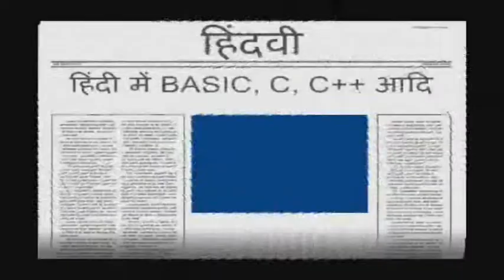I want to be a computer engineer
A non-English medium literate person, that is anyone who has been educated in one's mother tongue,can now do programming in her mother tongue. Hindawi offers a means of sociological movements in terms of unleashing untapped intellectual potentials from the backward areas of developing nations.Technically it supports the International Phonetic Alphabet (IPA) and hence all human languages.Hindawi Programming System is the first ever "complete" suite of open-source Indic programming languages. Simply put -- Hindawi lets you do programming in your mother tongue even if you are not English literate